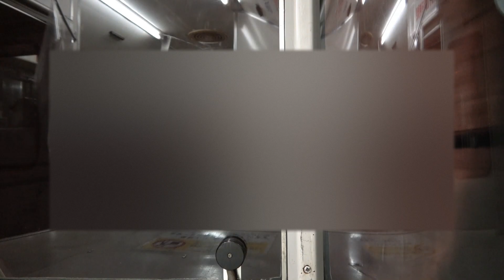智頭急行HOT3500形(3501+3502)普通智頭行き 因美線鳥取～智頭(ノーカット前面展望)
今回は智頭急行線乗り入れず、
因美線鳥取～智頭間のみ運用
智頭急行HOT3500形(3501+3502)普通智頭行きに乗車して、
因美線鳥取～智頭までのノーカット前面展望を撮影しました。

＊撮影上ルール守って前面展望をお送りしています。
＊発車前は乗務員に了承を得て撮影行っています。
＊撮影中で天候状況によりガラス反射で車内が映り、
映像の乱れ･多少のブレ･雑音･人が映る･見えづらい場合などあります。
(＊ぼかし加工有り)

00:00 鳥取･とっとりーTottoriー停車中
00:49 鳥取･とっとりーTottoriー発車･次は津ノ井･つのいーTsunoiー
03:49 まもなく津ノ井･つのいーTsunoiー
04:56 津ノ井･つのいーTsunoiー(＊特急スーパーいなば7号鳥取行きの行き違い通過待ちで停車)
07:16 特急スーパーいなば7号鳥取行き(通過)
12:47 津ノ井･つのいーTsunoiー発車･次は東郡家･ひがしこおげーHigashi-Kōgeー
16:19 まもなく東郡家･ひがしこおげーHigashi-Kōgeー
16:45 東郡家･ひがしこおげーHigashi-Kōgeー
18:03 東郡家･ひがしこおげーHigashi-Kōgeー発車･次は郡家･こおげーKōgeー
19:23 若桜鉄道WT2500形気動車(＊進行方向左側･静態保存)
19:52 まもなく郡家･こおげーKōgeー
20:47 郡家･こおげーKōgeー(＊特急スーパーはくと7号倉吉行きの行き違い･若桜鉄道若桜発鳥取行きの連絡待ちで停車)
27:04 郡家･こおげーKōgeー発車･次は河原･かわはらーKawaharaー
29:59 まもなく河原･かわはらーKawaharaー
30:42 河原･かわはらーKawaharaー
31:49 河原･かわはらーKawaharaー発車･次は国英･くにふさーKunifusaー
34:24 まもなく国英･くにふさーKunifusaー
35:11 国英･くにふさーKunifusaー
36:32 国英･くにふさーKunifusaー発車･次は鷹狩･たかがりーTakagariー
38:39 まもなく鷹狩･たかがりーTakagariー
39:04 鷹狩･たかがりーTakagariー
40:31 鷹狩･たかがりーTakagariー発車･次は用瀬･もちがせーMochigaseー
41:28 まもなく用瀬･もちがせーMochigaseー
42:28 用瀬･もちがせーMochigaseー(＊普通鳥取行きの交換待ちで停車)
46:37 用瀬･もちがせーMochigaseー発車･次は因幡社･いなばやしろーInaba-Yashiroー
49:50 まもなく因幡社･いなばやしろーInaba-Yashiroー
50:19 因幡社･いなばやしろーInaba-Yashiroー
51:14 因幡社･いなばやしろーInaba-Yashiroー発車･次は終点智頭･ちずーChizuー
57:48 まもなく終点智頭･ちずーChizuー
58:38 終点智頭･ちずーChizuー

2023年1月8日撮影